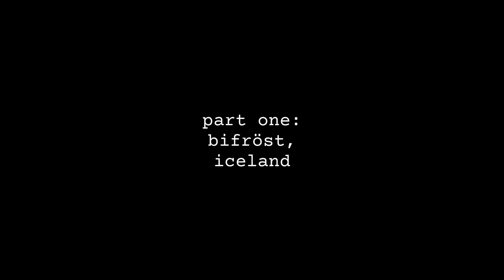Ukraine Diaries, EP3: Ukrainian Refugees in Iceland: Introduction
The introduction for a short film about Ukrainian refugees being resettled in Bifröst, Iceland.